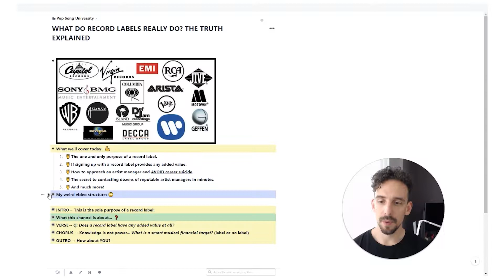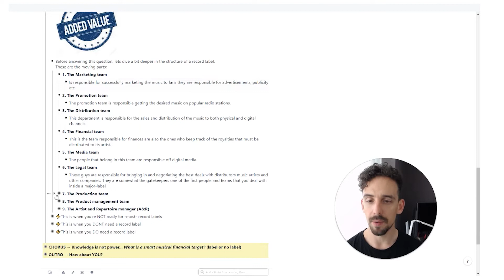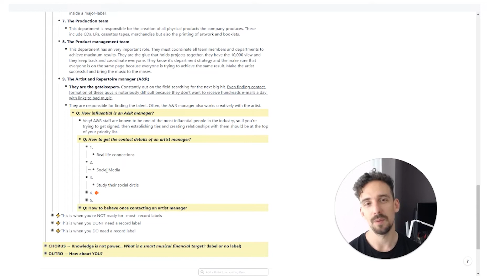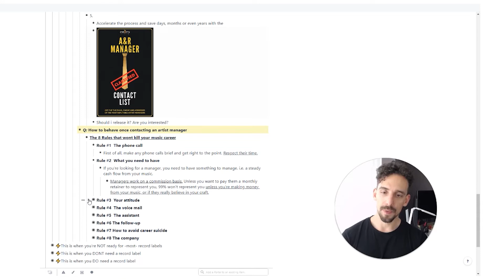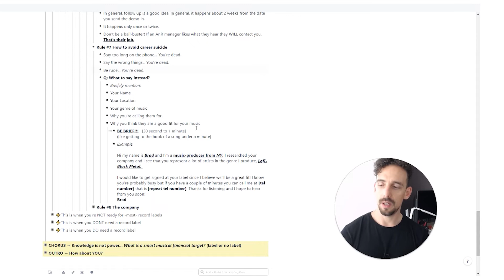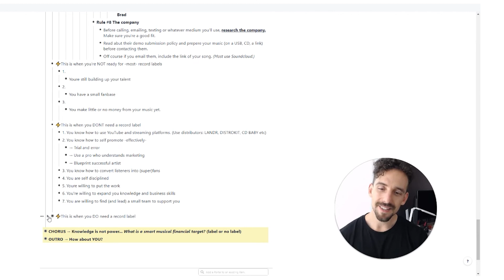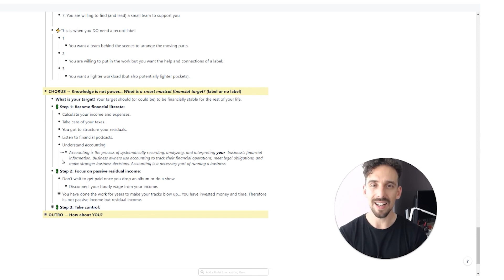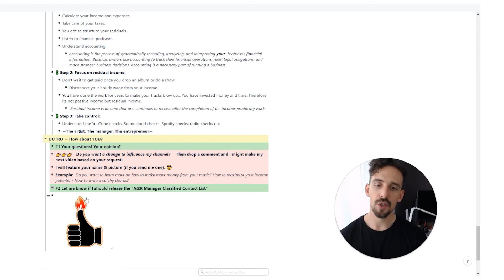This is what record labels actually do! WEBINAR & A&R strategy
DIY music distribution, streaming and digital downloads have changed the relationship between record labels and artists. But what is the added value of a music label? Yes you can launch your own career DIY style but is it wise to do so? How about Financial literacy for artists or Financial planning for artists?
All that and much more in today's video!

Note: I have a valid license for using the audio in this video.

Pop Song University
Mark Deniel

00:00 An important message for you
01:24 Intro-A deep dive
03:42 Verse- The value
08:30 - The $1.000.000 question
13:44 - 8 rules that won't kill your music career
21:45 - Are you ready?
27:35 Chorus -The most important part of this video
32:03 - The artist. The manager. The entrepreneur
35:16 Outro - How about you?